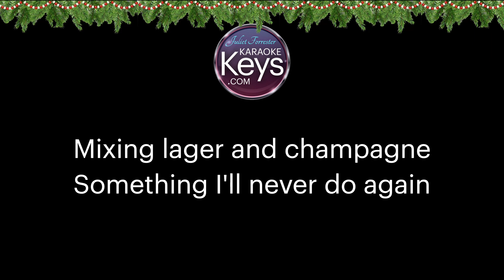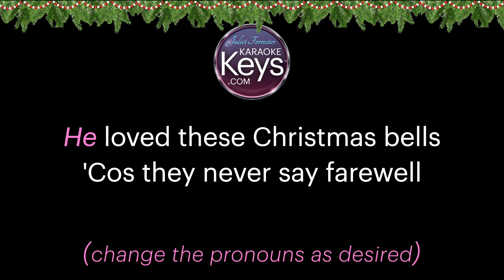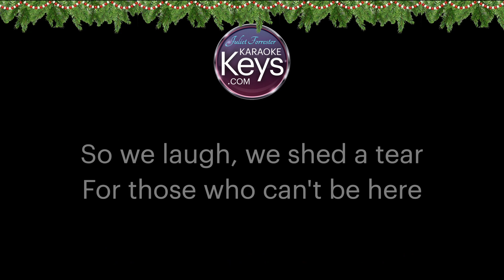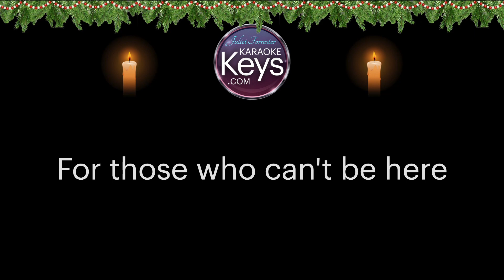For Those Who Can't Be Here ... Gb+ ... Lower Key (-6) ... KARAOKE with Lyrics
Check my YouTube channel or website for this piece in other keys.